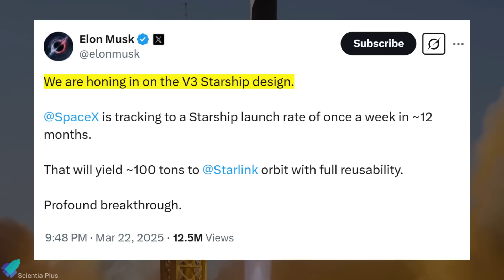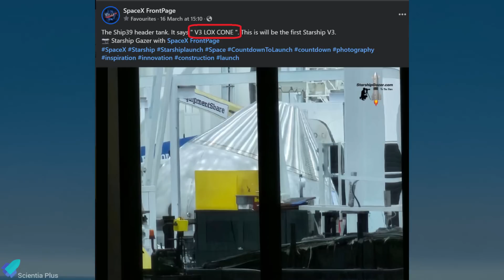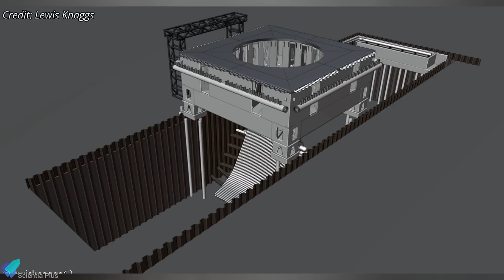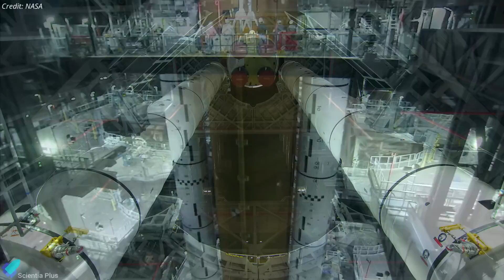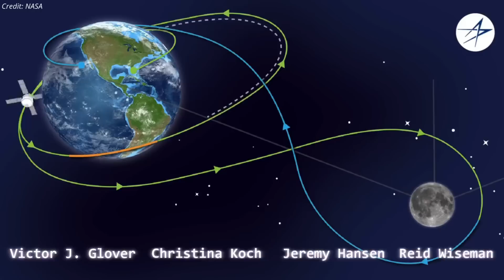SpaceX Starship Massive Transformation Begins! Ship Catch & Block 3 in Action!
🚀 SpaceX is preparing Starship Flight 9 Ship 35, and Booster 16 for static fire tests, while Elon Musk confirms the Block 3 Starship is already in production. Pad B upgrades continue, including tower arm testing for future ship catches. At Starbase, the High Bay is being demolished to make way for the massive Giga Bay. Meanwhile, work has begun on Pad 39A’s Starship launch site in Florida, targeting a late 2025 launch. 🔥

NASA’s Artemis 2 mission is moving fast! With the SLS core stage stacked and Orion nearing final integration, the mission is now targeting a February 2026 launch—two months earlier than planned. 🚀🔥

📅 Scripted on: March 27, 2025

00:00 Starship Updates 🚀
11:14 Artemis 2 is Ahead of Schedule! Shocking New Updates! 🚀🌕

🎬 Credits:

📸 Image Credits:
RGV Aerial Photography
Starship Gazer
ChromeKiwi
The Denks
Shaun Gisler
Lewis Knaggs
Starbase Surfer
3D Daniel
SkyFi
Inspiration 4
NASA

🎥 Video Credits:
SpaceX
Rocket Ranch
LabPadre Space
NASA Spaceflight
Relativity Space
ULA
Ryan Hansen Space
Evan Karen
NASA

🖼️ Thumbnail Credit:
NASA Spaceflight
Starbase Surfer
TijnM

⚠️ Correction Policy:
All information in this video is accurate to the best of my knowledge. If you find an error, feel free to correct me with proof in the comments! ✅